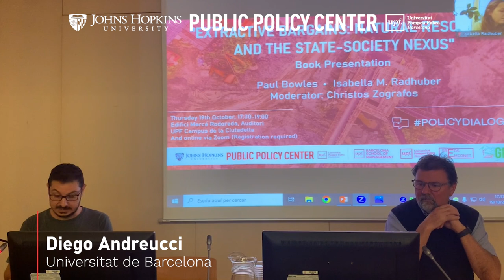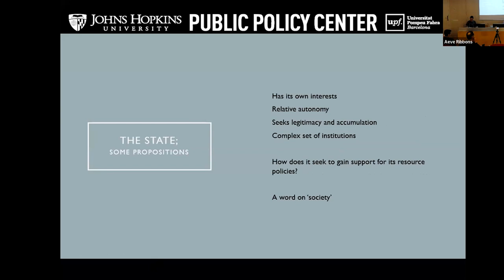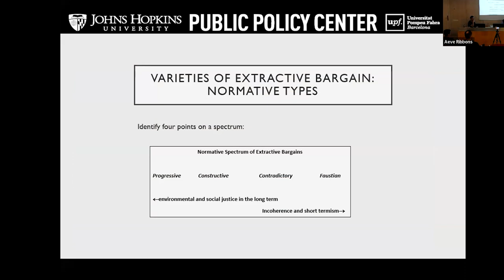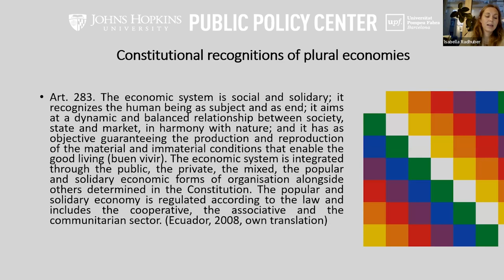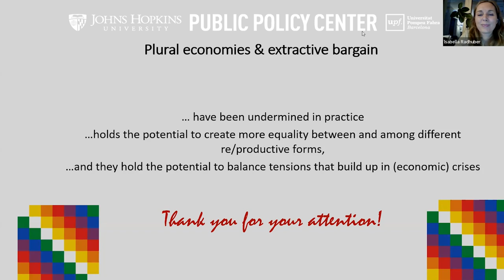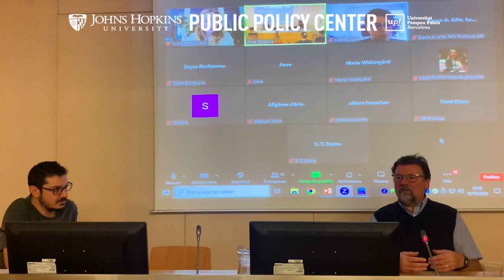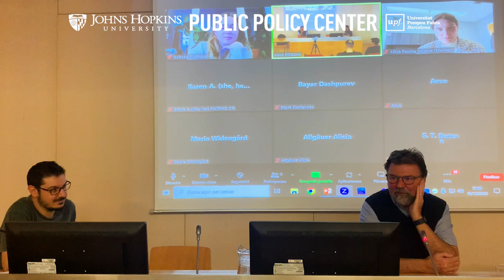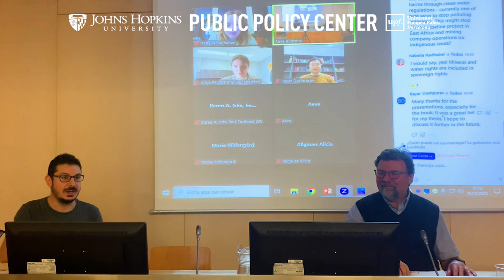Policy Dialogues #14: Extractive Bargains with Paul Bowles and Isabella Radhuber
Book presentation: "Extractive Bargains: Natural Resources and the State-Society Nexus"

The JHU-UPF Public Policy Center is delighted to invite one of the editors and two authors of the book "Extractive Bargains: Natural Resources and the State-Society Nexus" to present and discuss the book's contents in the next Policy Dialogues.

"This book is the first to focus on state-led ‘extractive bargains,’ designed to reach a social consensus on the extent of extractive activities, how they should be governed and their negative consequences mitigated. These state-led ‘bargains’ have taken a number of different forms and offer varying degrees of promise in meeting environmental and social concerns. The book critically examines ‘bargains’ in states across the Global North and the Global South, incorporates Indigenous issues, and judiciously assesses their prospects for promoting long-term sustainability. It focusses on mineral and fossil fuel extraction in particular including bargains designed to govern the former as the demand for minerals used in “green energy” increases and to limit the use of the latter."

Author Bios

Isabella M. Radhuber is a postdoctoral researcher in the Research Network Latin America at the University of Vienna, Austria, and part of the Centre for the Study of Contemporary Solidarity (CeSCoS). She works on environment and health politics, crisis responses with a current focus on the COVID-19 pandemic, and global inequalities from a decolonial perspective; her regional focus is on Latin America and Europe.

Paul Bowles is Professor of Global and International Studies at the University of Northern British Columbia, Canada, located on the unceded traditional territory of the Lheidli T’enneh. He has written widely on China’s political economy, globalization, development, the international monetary system, and resource extraction. His work on these topics has appeared in journals such as Review of International Political Economy, Journal of Development Studies, New Left Review, New Political Economy, Cambridge Journal of Economics, Journal of Political Ecology, and Extractive Industries and Society. He is the author or editor of 11 books, the latest being Capitalism (3rd edition, 2023).

Co-author of the book chapter presented and co-organiser of this Policy Dialogues: Diego Andreucci

Diego Andreucci is a senior research fellow at the University of Barcelona, working on the political ecology of natural resource and energy extractivism in Latin America and Catalonia.

Presentation Paul Bowles: 0:03:47- 0:27:46

Prsentation Isabella M. Radhuber: 0:28:19- 0:48:43